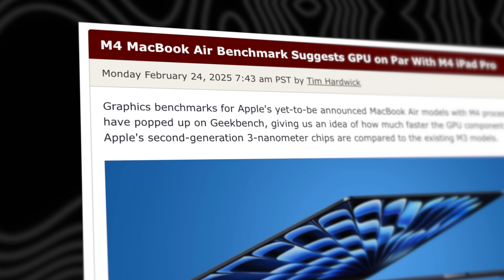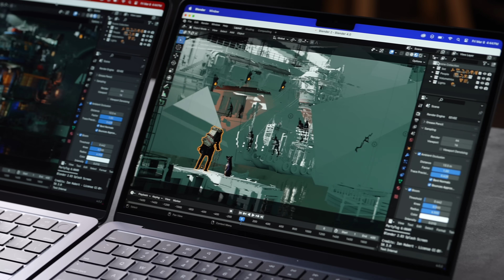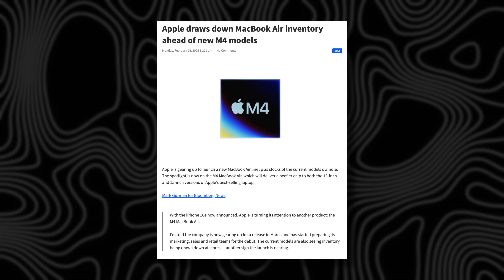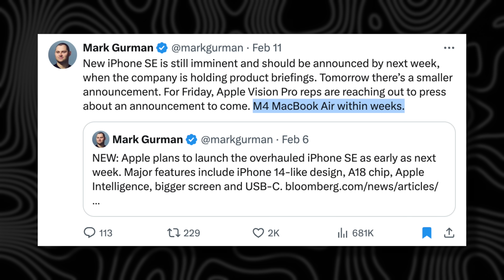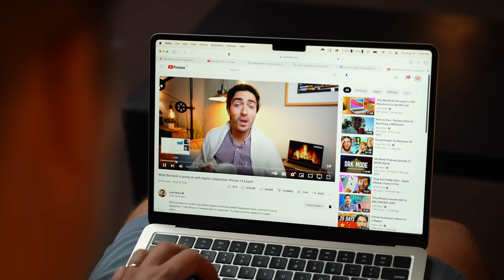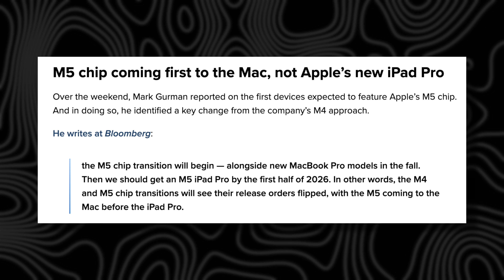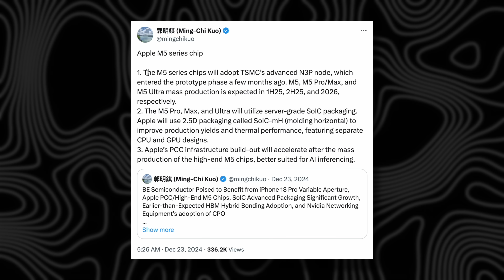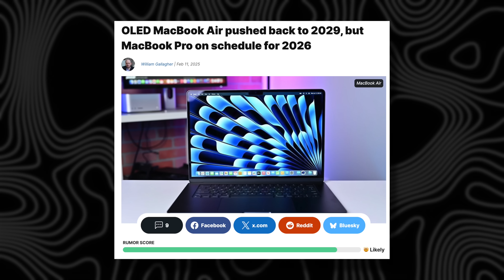M4 MacBook Air LEAKED - 5 New Updates you NEED to Know!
Apple's M4 MacBook Air is coming SOONER than you think, so here are 5 updates you NEED to know to get ready for the March Apple Event!
THIS is the M4 Series MacBook Pro you should buy right now

M4 iMac 24"
M4 Mac mini
M4 14" MacBook Pro
14" M4 Pro/Max MacBook Pro
16" M4 Pro/Max MacBook Pro

Timestamps ⬇️
M4 MacBook Air Leak Updates - 00:00
Update #1 - 0:31
Update #2 - 2:49
Update #3 - 3:46
Update #4 - 4:53
Update #5 - 5:57
Bonus Update - 7:43